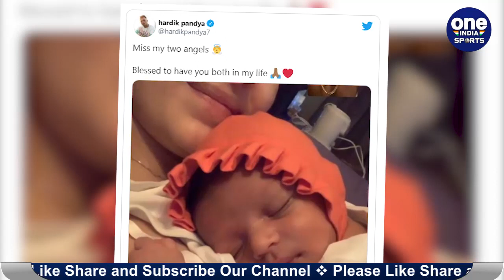Hardik Pandya shares Screenshot of his Video Call with Wife Natasa & Son Agastya | Oneindia Sports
Hardik Pandya and Natasa Stankovic welcomed their baby boy on July 30. Since then, they have been sharing adorable pictures of their gorgeous boy on social media. The couple even gave their munchkin's glimpse on their respective Instagram handles and fans just can’t get over it.

आईपीएल कोरोना की वजह से स्थगित हो गया था लेकिन अब इस टूर्नामेंट का आयोजन 19 सितंबर से 10 नवंबर के बीच यूएई में किया जा रहा है। वहीं इस लीग का पहला मैच मुंबई और चेन्नई के बीच खेला जाएगा। कोरोना वायरस के कारण इस बार आईपीएल यूएई में खेला जा रहा है. ऐसा दूसरी बार है जब आईपीएल के मैच यूएई में होंगे. इससे पहले 2014 में आईपीएल के कुछ मैच यूएई में खेले गए थे.